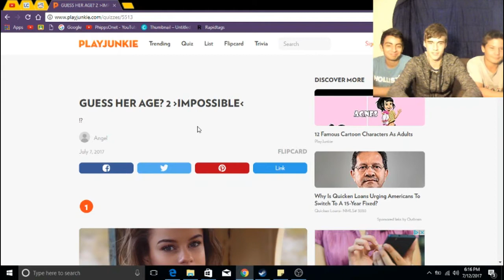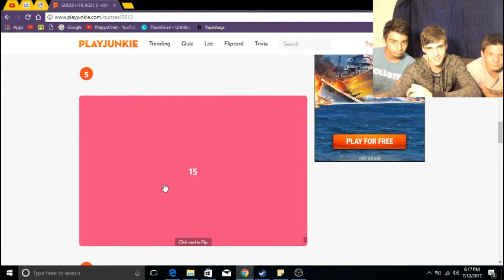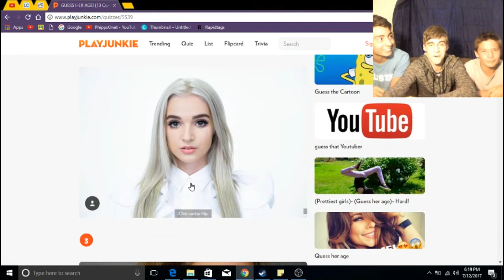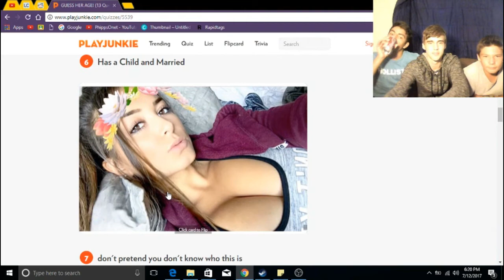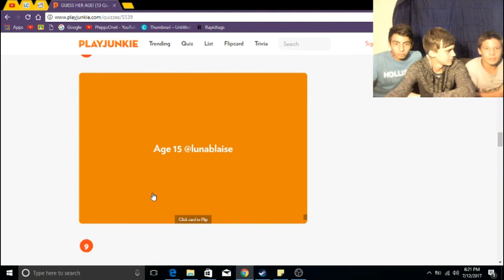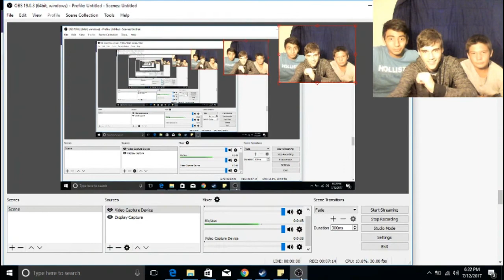GUESS HER AGE! (CRAZY)